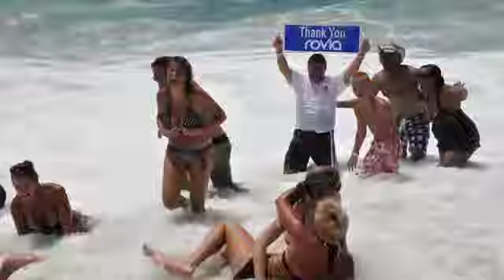Cabo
Recruiting Vacation Club Membership Sales REPS, International Company, commission + bonus , car program + travel dollars + Company Health Insurance offered to all Agents! Ft/pt No Experience Necessary. Training Provided.